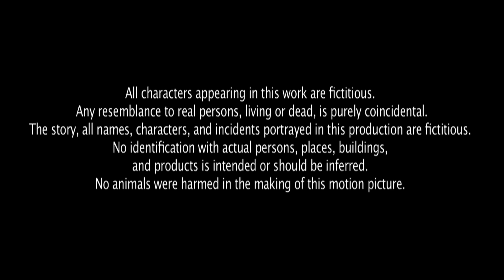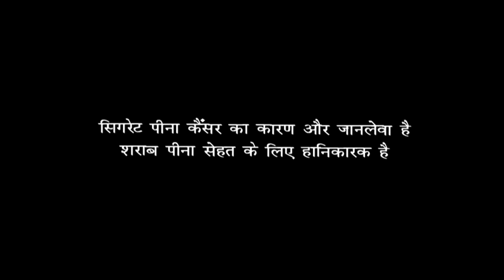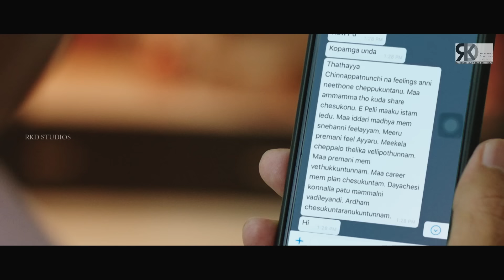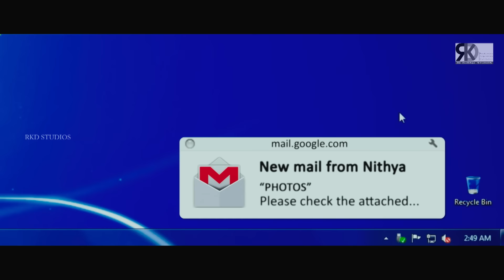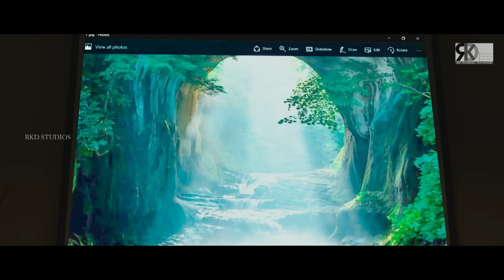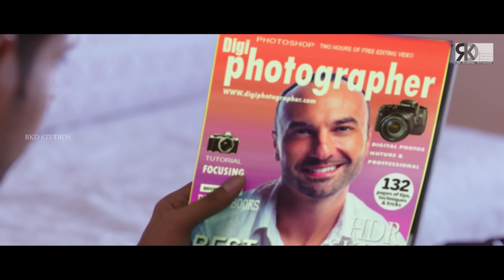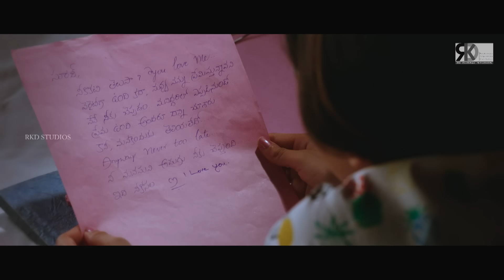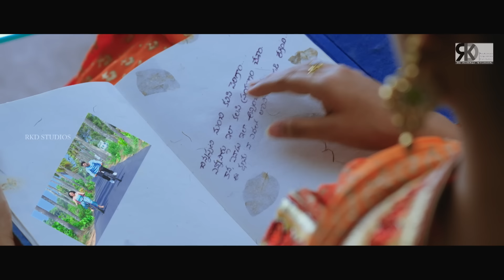Life Mein Twist (Manasuku Nachindi) 2020 New Released Full Hindi Movie | Sundeep Kishan, Amyra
When two best friends, Nithya and Suraj, are forced to marry each other, they run away and start living together, unaware that their lives are about to change forever.

Movie (Hindi Dubbed):-  Life Mein Twist
Original Movie - Manasuku Nachindi in Telugu (2018)
StarCast:- Sundeep Kishan, Amyra Dastur, Tridha Choudhury
Producer:- Sanjay Swaroop, P. Kiran
Director:-  Manjula Ghattamaneni